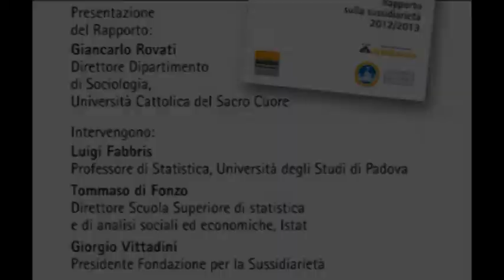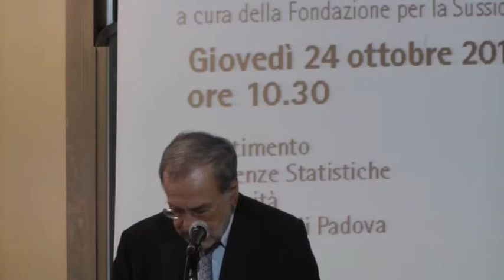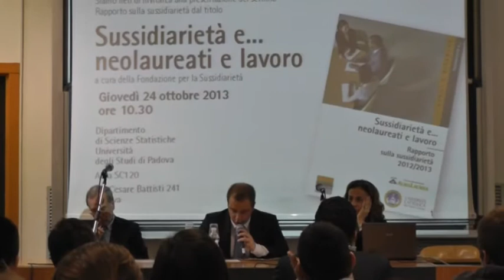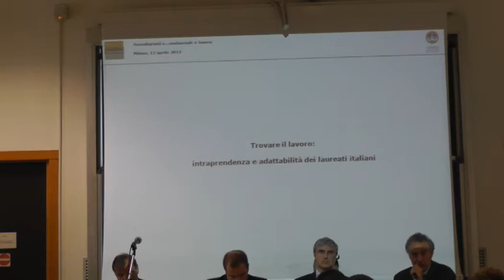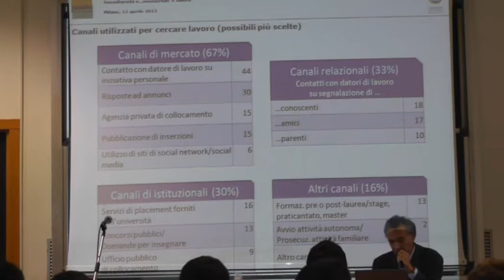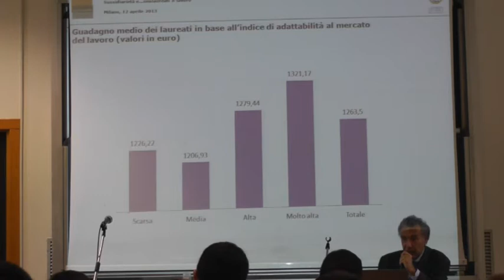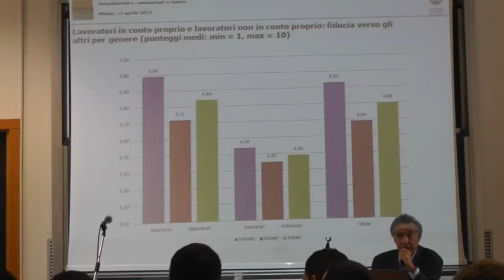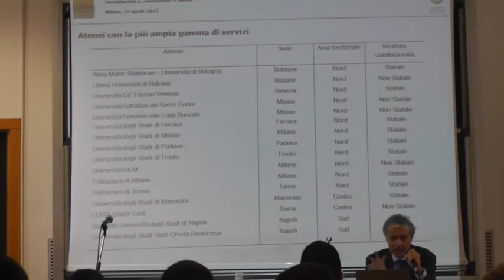Sussidiarietà e.. neolaureati e lavoro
Per il ciclo di giornate dell'accoglienza organizzate annualmente dalla lista di rappresentanza universitaria Ateneo Studenti, il giorno 24 Ottobre 2013 alle ore 10.30 presso il Dipartimento di Scienze Statistiche dell'Università di Padova, aula SC120, incontro dal titolo Sussidiarietà e.. neolaureati e lavoro a cura della Fondazione per la Sussidiarietà.

Presentazione del rapporto:

Giancarlo Rovati, Direttore del Dipartimento di Sociologia dell'Università Cattolica del Sacro Cuore

Intervengono:

Luigi Fabris, Professore di Statistica, Università degli Studi di Padova
Tommaso Fonzo, Direttore Scuola Superiore di statistica e di analisi sociali ed economiche, Istat

Giorgio Vittadini, Presidente Fondazione per la Sussidiarietà

Modera:

Gianluca Conzon, Studente di Statistica, rappresentante CDA degli studenti Università degli Studi di Padova